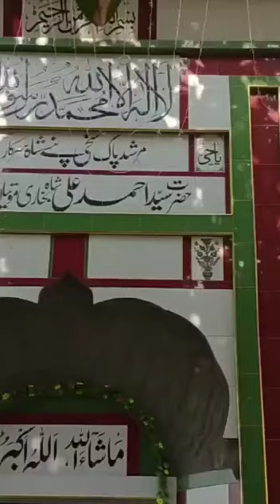Mela Baba Motian wali sarkar 17Feb 2022 Chak no.253 RB Jahangir kala,Faisalabad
Video from Name Doesn't Matter🤫